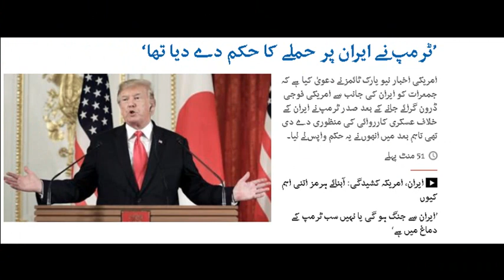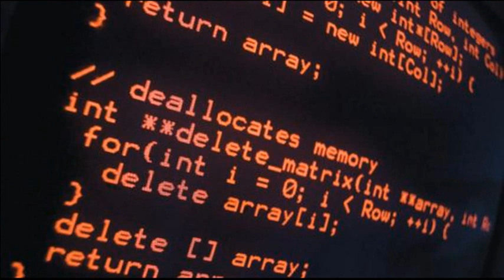Trump Emails leaked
And Remain Updated From The Global News
We Provide you true stories and show you other side of the story that the media didn't show you Talkshows,dunya new,geo new,Pakistan,politics,imran khan,pti,pml n,khabadar,khabarnaak,hasbehaal,samaa news,muqabil,92 news,24 news,capital talk,breaking views,sheikh rasheed ,jirga,live with dr shahid masood,off the record,the reporters,report card,naya Pakistan,nadeem maalik live,on the front,think tank,takrar,mazzaq raat ,dunya Kamran khan k sath,headlines,nuqta e nazar,kal tak,arif hamid Bhatti,kashif abbasi,aftab Iqbal,sohail ahmed,sohail warraich,agha majid,saleem safi,hamid mir,najam sethi,talat hussain,Ayesha mir,dr Danish,mubashar luqman,ghulam abbasLive with Dr. Shahid Masood Muqabil with Rauf Klasra on 92 News Off The Record with Kashif Abbasi The Reporters on ARY News, Capital Talk with Hamid Mir ,Merey Mutabiq with Hassan Nisar ,Khabardar with Aftab Iqbal, Power Play on ARY News ,Night Edition on 92 News, Khabarnaak on Geo News, Aaj Shahzaib Khanzada Ke Saath ,Harf-e-Raz on Neo Tv ,Kal Tak with Javed Chaudhry ,Khara Sach with Mubasher Luqman, News Eye with Meher Abbasi, News Beat on Samaa News ,Jirga with Saleem Safi Tonight With Fareeha Idrees ,11th Hour with Waseem Badami ,Naya Pakistan on Geo News, DNA on Channel 24, @ Q with Ahmed Qureshi ,Aisay Nahi Chalay Ga With Aamir Liaquat, G For Gharida Farooqi on Express News ,Report Card On Geo News ,Nasim Zehra @ 8:00 ,Aapas Ki Baat With Najam Sethi ,Tonight with Jasmeen Manzoor ,Sawal Yeh hai with Dr Danish ,10PM With Nadia Mirza ,Nadeem Malik Live on Samaa News ,Takrar on Express News ,Faisla Awaam Ka on Dawn News, Apna Apna Gareban on Waqt News ,Seedhi Baat on Capital Tv ,News Night With Neelum Nawab ,Bolta Pakistan on Aaj TV ,Live with Talat on Aaj ,Tv Meri Dunya with Hassan Nisar, Aaj Kamran Khan ke Saath ,Pakistan Online with PJ Mir Andar Ki Baat on ARY News Siyasat Aur Riyasat On Din News Aaj Ki Baat on Din News Q And A With PJ Mir on Din News, Beyond HeadLines on Din News, Power Lunch on Din News ,BBC Urdu Sairbeen On Aaj News ,Siasat Hai Ya Saazish on Dunya News ,Kab Kaisay Aur Kyun on Dunya News ,Uzmi and Barkat Show on Aaj Tv ,Pakistan Aaj Raat on Jaag Tv Aaj ,Geo News Ke Saath Express News 9pm Bulletin ,Evening Time on PTV News Aaj With Saadia Afzaal ,Ikhtilafi Note on Dunya News World ,In Focus on Roze Tv Yeh, Kya Baat Hui on Capital TV Live ,@ 7 on PTV News ,News Room on Geo News, Naeem Bokhari Ke Saath ,Sawal Imran Khan Ke Sath Bebaak on PTV News, Capital Special on Capital Tv ,Raid on Dawn News ,Awam on Capital TV Samaa Kay Mehmaan on Samaa mNews Kahani Pakistani on VOA News ,Qutb Online on Samaa News